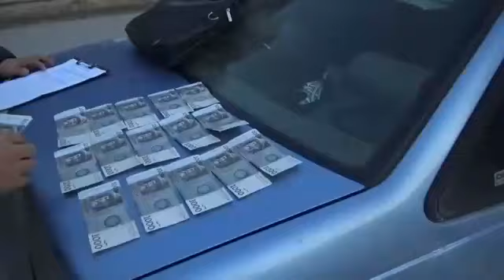При передаче взятки сотруднику ГКНБ задержана подозреваемая